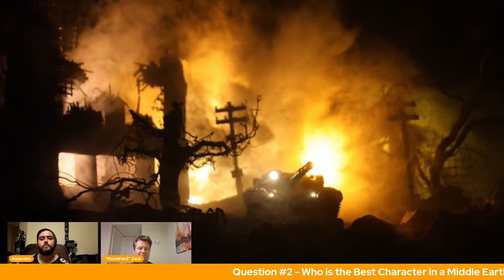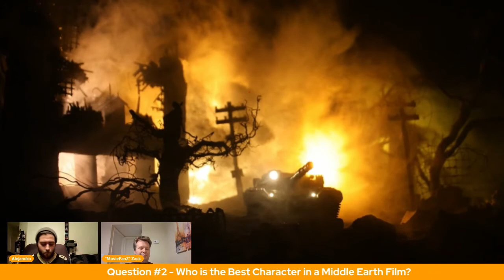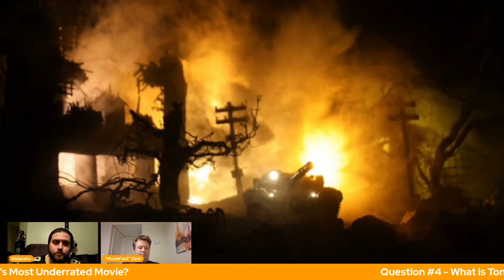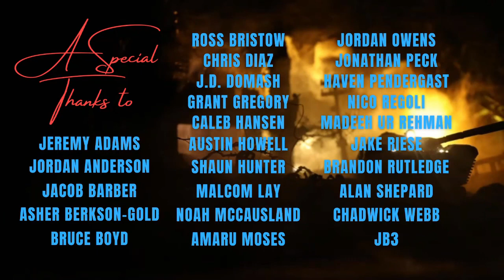Movie Battleground #77 - Alejandro Hernandez vs. Zachary Shelton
Tonight, on the Battleground, on the eve of our next title match we have 2 rookies making their debut. Zach Shelton is a fan of the show who's been on the waitlist to play for a hot minute. He'll find his chance against Alejandro Hernandez, who got a stoned taste of the game in our 420 match. Can Alejandro perform stronger when sober or will Zachary grab his chance by the horns and take the win? Find out on the Movie Battleground!